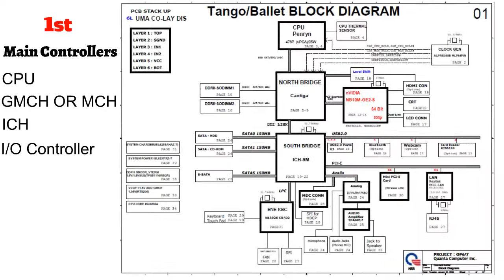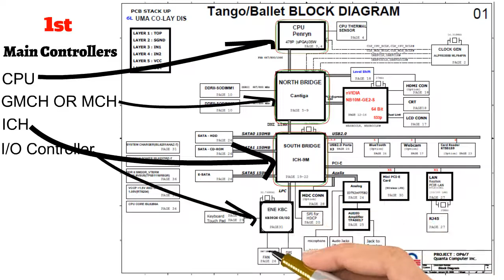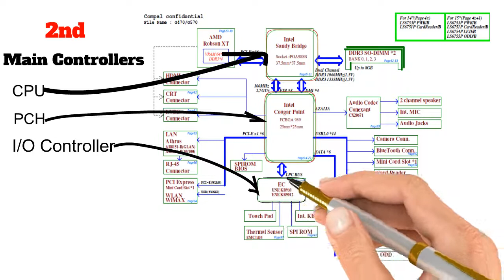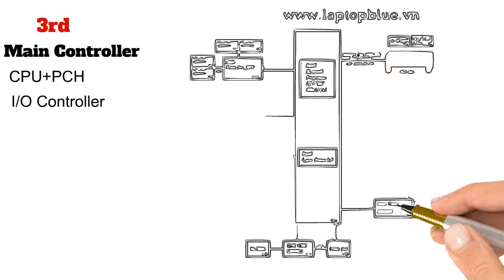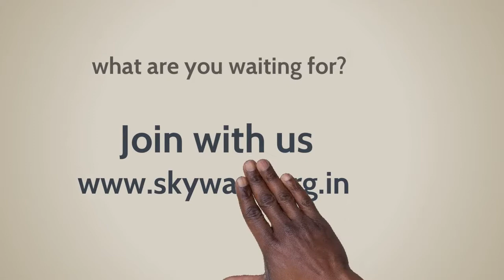Three types of Block Diagram in Laptop Motherboard part 2 in Hindi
We are facing these three types of architecture in our laptop repairing center if you understand these three types then it will be become easy for entering in repairing world.. for more information please